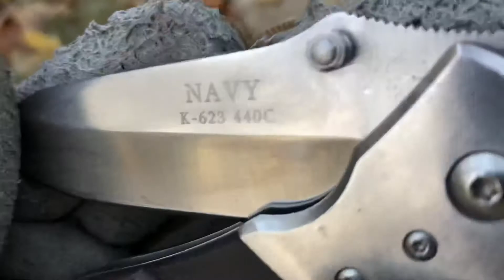Navy K-623 440C